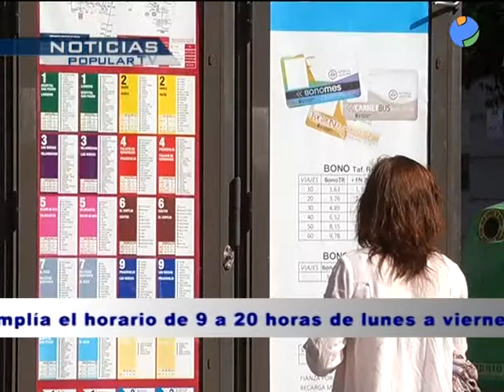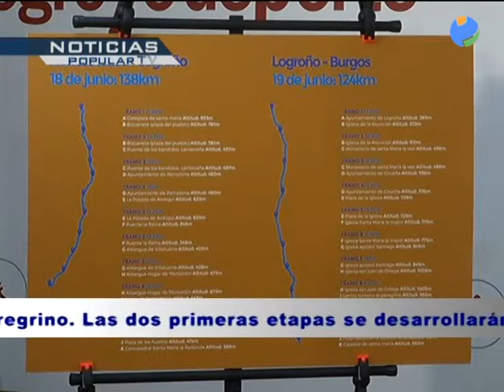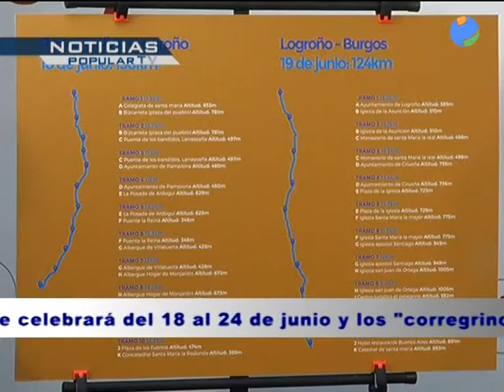AVANCE INFO 1 JUNIO